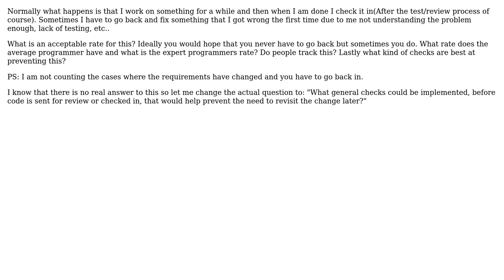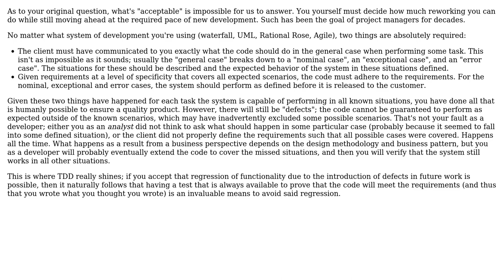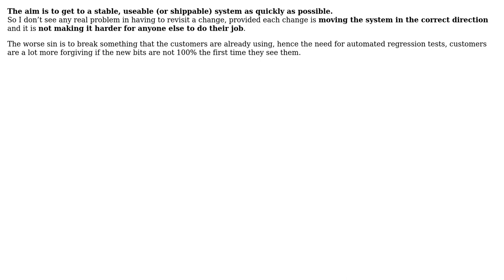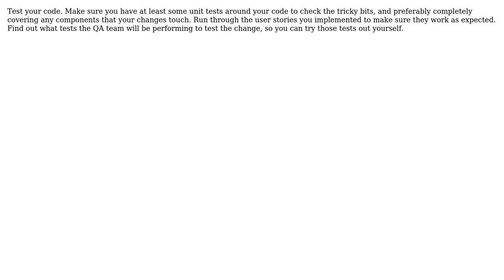Software Engineering: How best to prevent having to revisit a change after check in?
With thanks & praise to God, and with thanks to the many people who have made this project possible! | Content (except music & images) licensed under CC BY-SA | Music | Images & others | With thanks to user yannis user UML_GURU user Tom Squires user Kromster user KeithS user Ian user Donal Fellows user barrem23 user altern user Adam Jaskiewicz and the Stack Exchange Network Trademarks are property of their respective owners. You are responsible for your own actions.